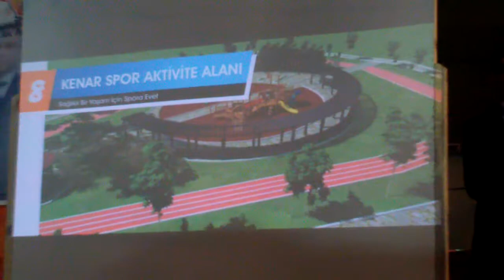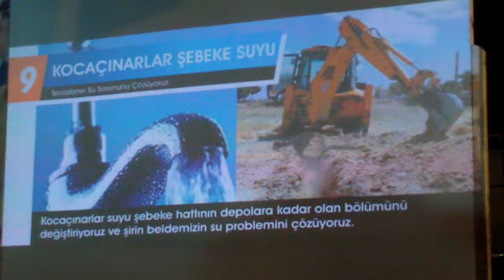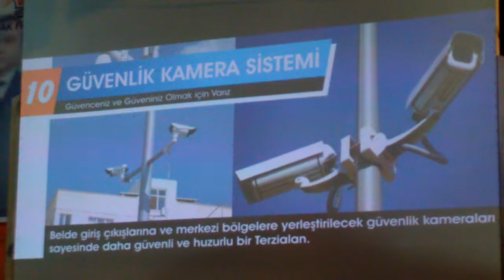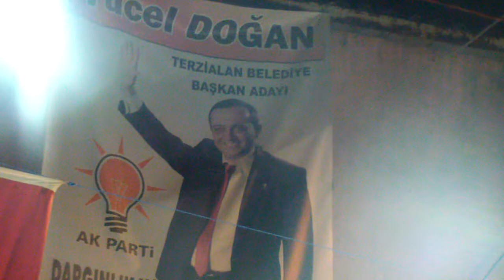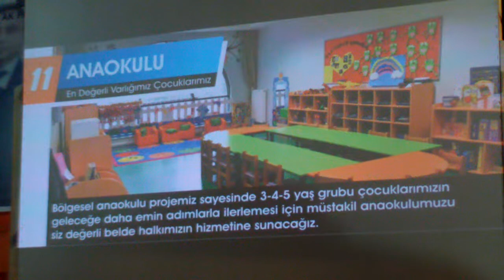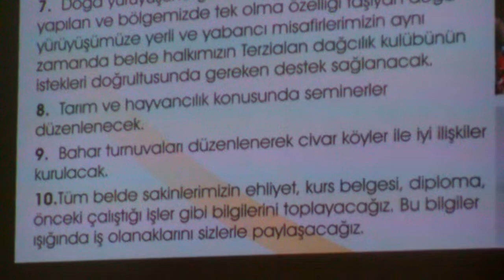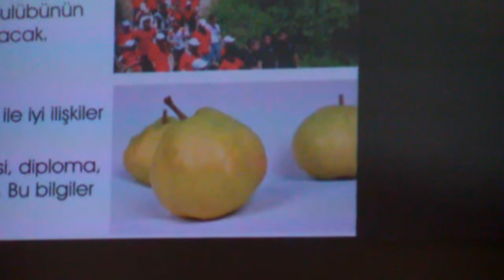YÜCEL DOĞAN 4 ÇAKMAKÇAYIR DA PROJE TANITIMI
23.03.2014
4.BÖLÜM
YÜCEL DOĞAN  ÇAKMAKÇAYIR DA PROJE TANITIMI